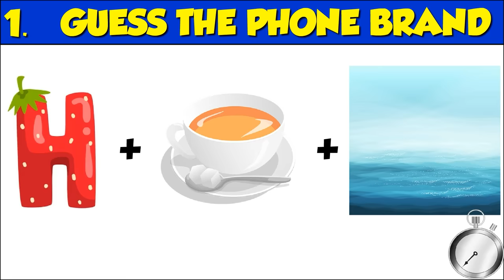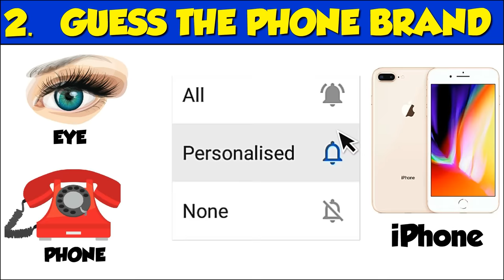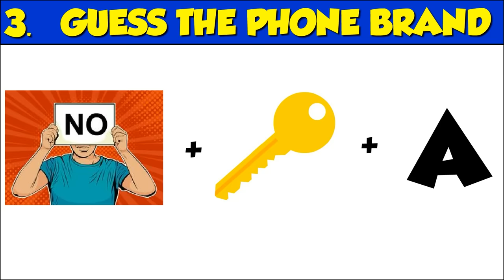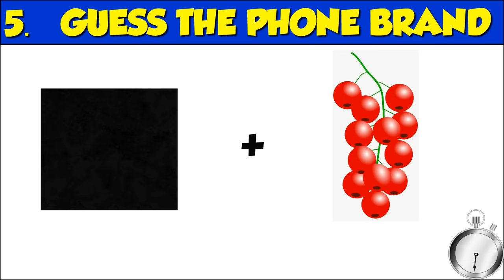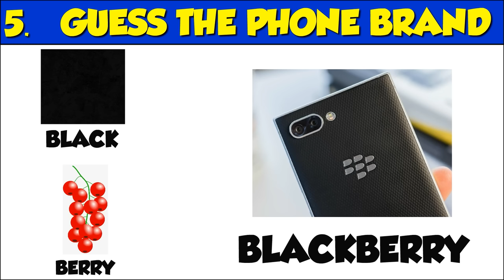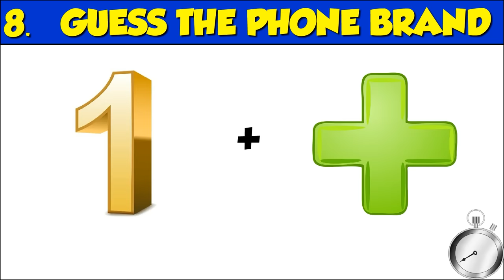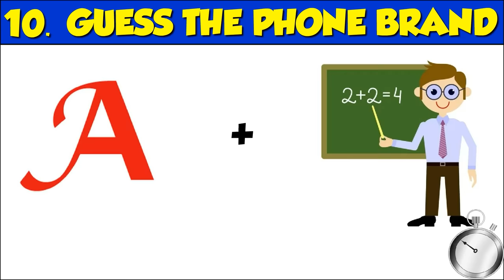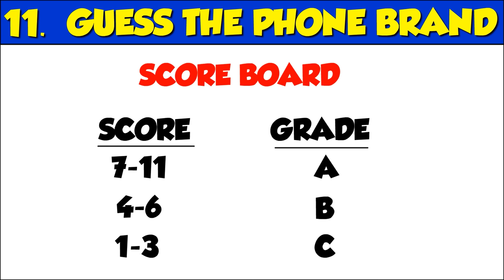Guess the Phone from Emoji Challenge | Hindi Paheliyan | Riddles in Hindi | Queddle